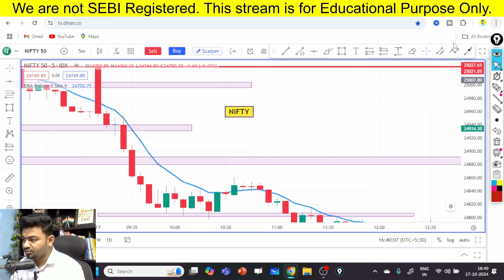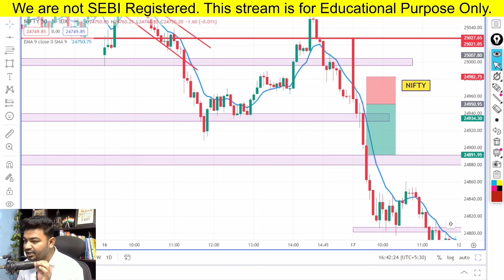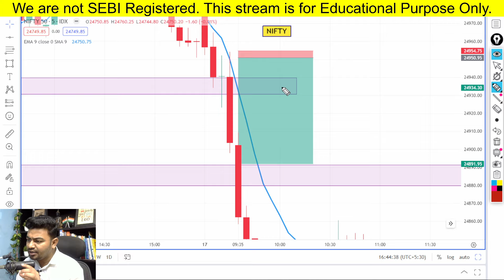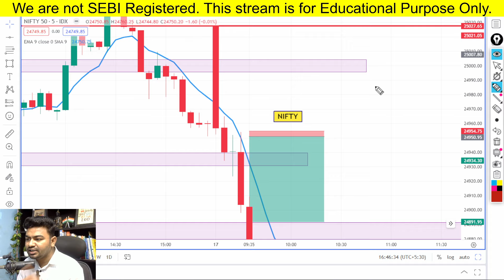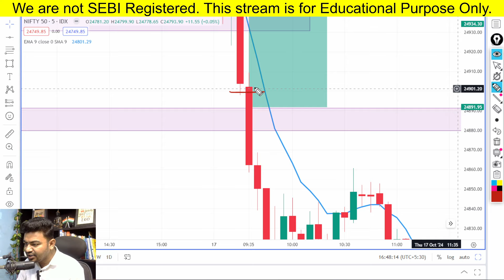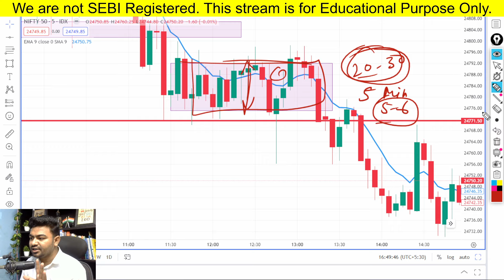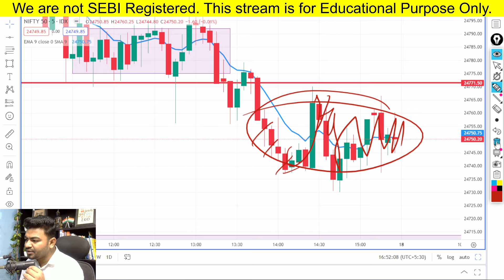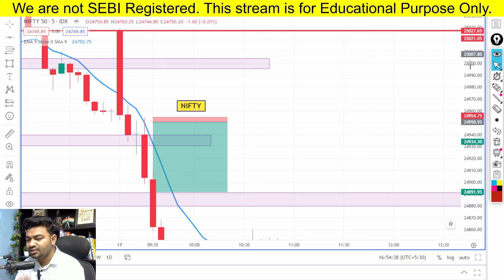Price Action Trading for BEGINNERS🤑 | Options Trading Strategies | Price Action Full Course | Hindi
INTRADAY trading | Options trading
TRADING, Share market, Stock market

❤️Your Queries-
Options trading strategies for beginners
Options trading strategy for beginners
Options Live trading
Options trading live
Options trading live today
Options trading strategies
Options trading strategies for beginners in Hindi
Option trading tips
Options trading tips for beginners
Nifty 50 option trading strategies
Options trading strategies nifty
Options trading strategies Bank Nifty
Bank Nifty option trading strategy
Nifty Bank option trading strategy
Option trading knowledge
Option chain analysis for intraday
Nifty option chain analysis for intraday
Intraday options trading scalping strategy
Best option chain analysis
Nifty call and put option tips
Nifty call and put options tips
CE pe options trading strategies
How to master option trading
CE pe option trading strategies
Nifty option trading profit in call and put
How to analyse nifty 50 for options trading
Bank Nifty intraday Scalping options trading strategies

💸💵Open Free Demat Account In-
✅Angel One:

✅Share Market me Invest/Trading Karne ke liye Upar diye gaye Link pe Click Karke Apna FREE Demate Account Kholen, aur Apni Investing or Trading ki Journey ka Shuruwat Karen.

Hello Friends!❤️☺️
This channel contains Videos on:-
✓ Option Trading
✓ Option Trading Money Management
✓ Option Trading Risk Management
✓ Option Trading Technical Analysis
✓ Option Trading Intraday Scalping
✓ Intraday Trading Strategies
✓ Option Trading Daily LIVE
✓ Educational Content for Online Earning and Money Management.
I/We are not SEBI Registered Advisors. We don't provide any type of stock/options/derivatives /cash recommendations. This YouTube channel is purely for Training and Educational Purposes. We shall not be responsible for your Profit or Loss. Please confirm with your Investment Advisor.

Daily 🔴LIVE Option Trading Analysis NIFTY, BANK NIFTY.
Timing:- 8:30am - 3:30pm (Monday to Friday).